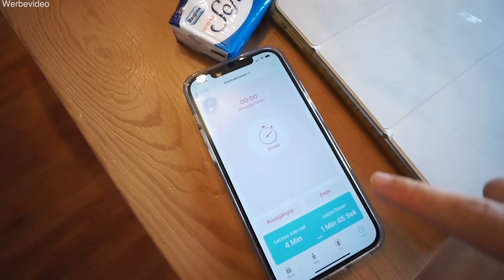Die Geburt startet 😍 Wir fahren ins Krankenhaus! Wehen Tagebuch | Mamiseelen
Ich nehme euch mit in unserem Familienleben! Die Geburt startet! Wir fahren ins Krankenhaus! Viel Spaß beim neuen VLOG :D
*Im Video erwähnt & Empfehlungen:

Impressum:
Nancy Barop

Inhaltlich Verantwortliche gem. §55II RStV:
Nancy Barop

xoxo Nancy